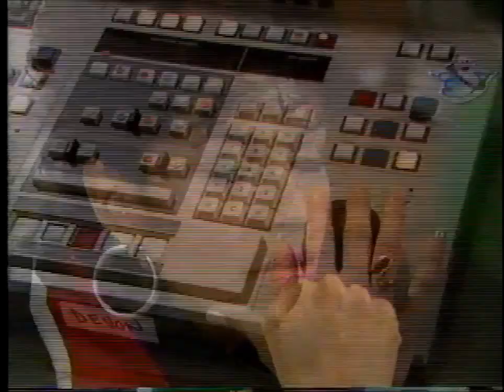COVER STORY profiles Debbie Allen (1985)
This 1985 biography of the multi-talented Debbie Allen features rare behind the scenes footage from FAME Season Four as well as interviews with Jesse Borrego, Norm Nixon, Cynthia Gibb, Carol Mayo Jenkins, Carlo Imperato, and Phylicia Rashad. “Cover Story” was a magazine-style program that profiled entertainers. Rift Fournier wrote, produced, directed, and narrated the series for the USA Network cable channel between 1984 and 1988.

Follow @rememberfame on Instagram!